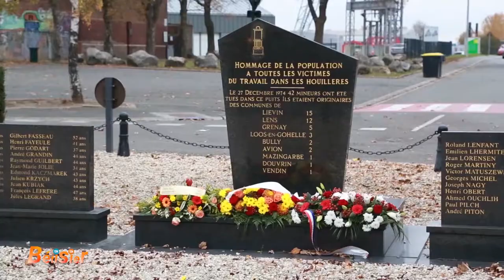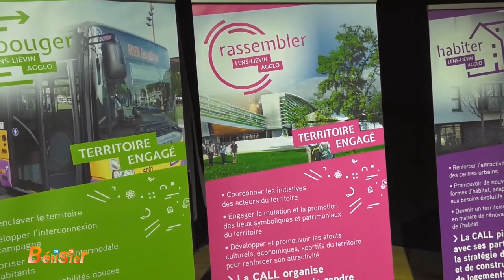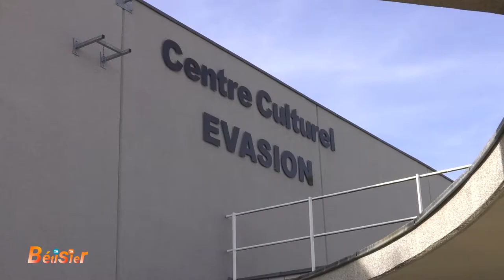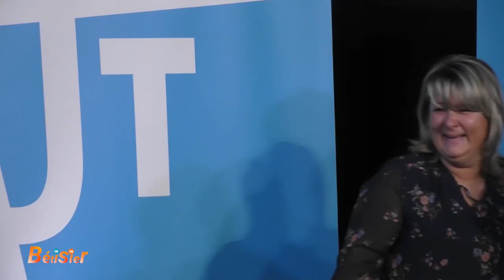Bétisier Telegohelle 2018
Vos élus, vos animateurs, vos représentants d'association, les habitants du territoire de Lens Liévin vous offrent 20 minutes de fou rires inoubliables avec Télégohelle